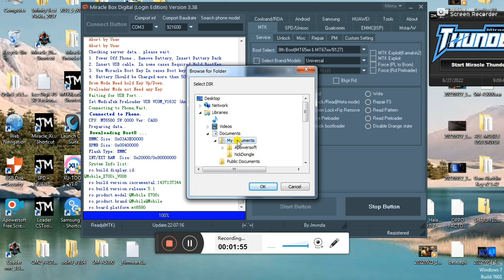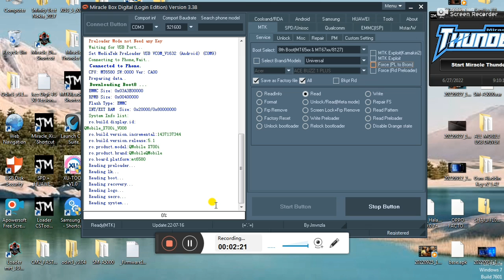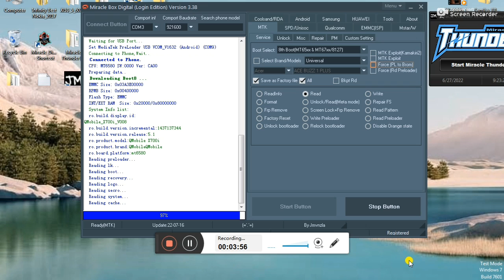Qmobile x700i dead boot repair firmware | Qmobile x700i ko ksay Software karai|How To Flash Qmobile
(Type Qmobile x700i firmware & Search )